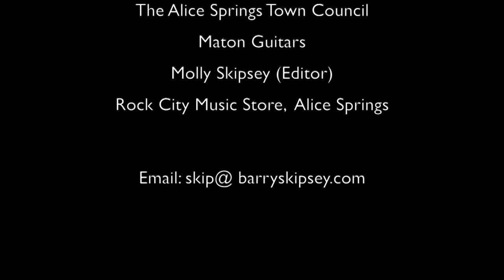Songs from the Sofa - Barry Skipsey